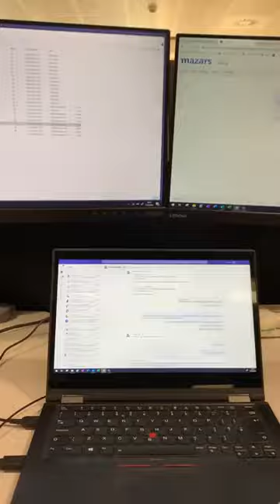Mazars | A day in the life with Jamie Gibson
Join Jamie Gibson as they talk us through what their day looks like working for Mazars.